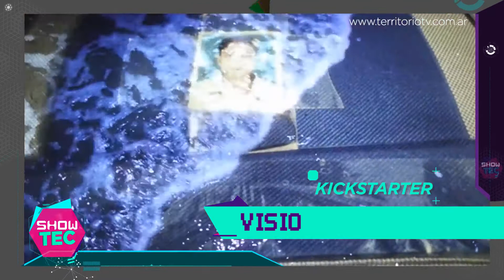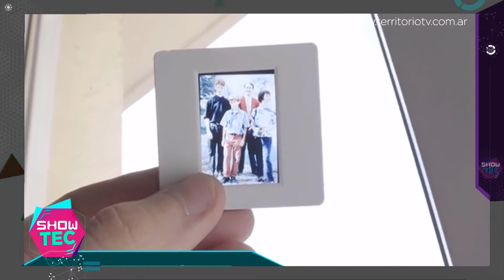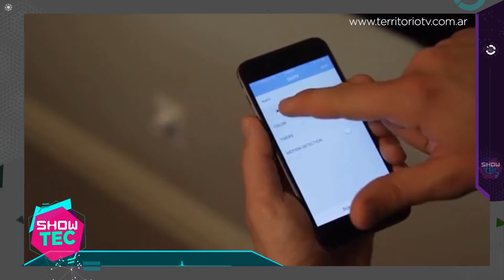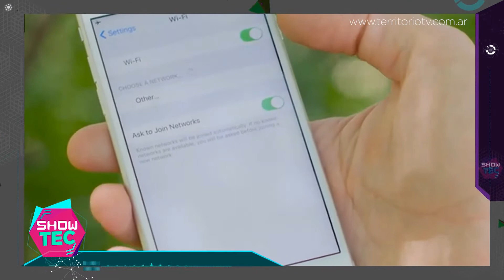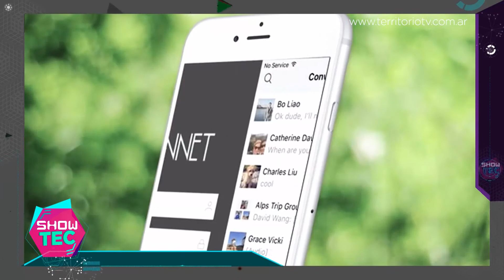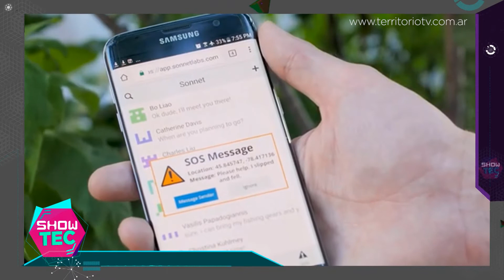Sonnet, el aparato para comunicarnos con WiFi totalmente gratis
Show Tec #94

Micro con lo último en tecnología, redes, juegos y apps, conducido por Gerardo Schafer y transmitido todos los Viernes a las 21:30